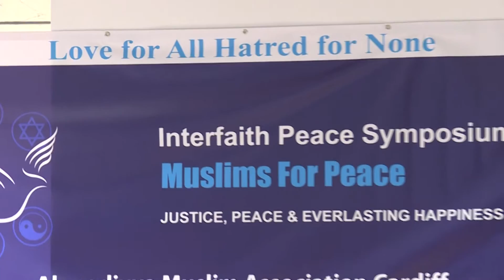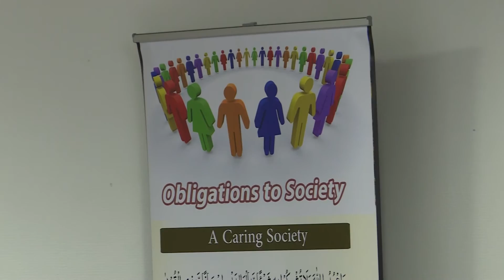Cardiff Peace Conference 2016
On Saturday 26th November 2016, the Ahmadiyya Muslim Community in Cardiff, Wales held a peace conference inviting dignitaries from all walks of life to attend and share knowledge. News coverage in English.